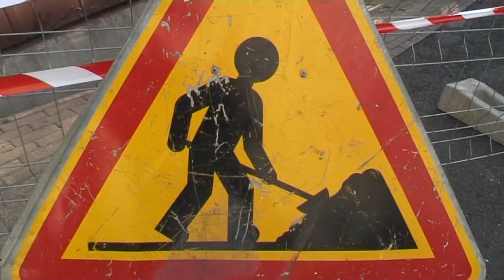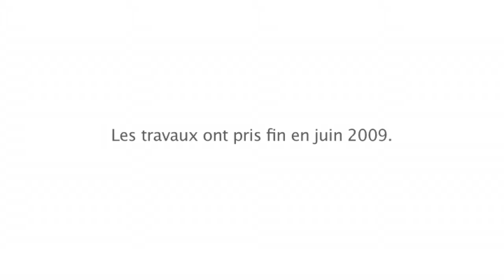Inauguration du quartier des Forgerons - Clip